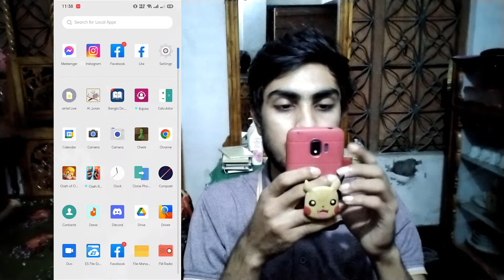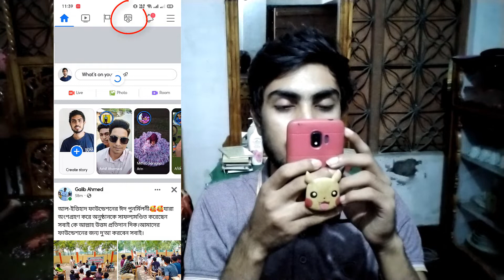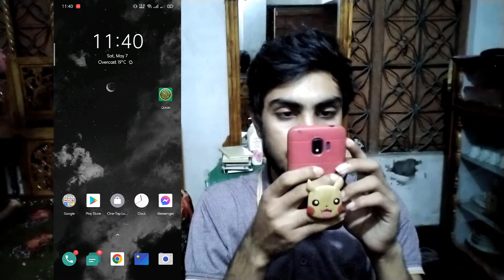ফেসবুকের নতুন একট চমৎকার সেটিং 🔥 New Update in facebook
Hello firnds in this video i will show today New Update in Facebook.t's very interesting all facebook user . ফেসবুক নতুন একটা সেটিং